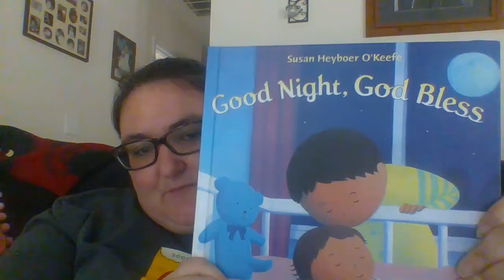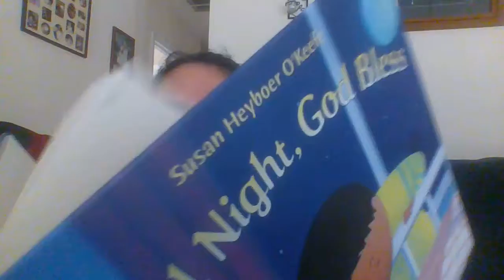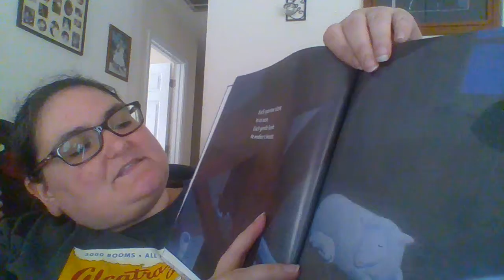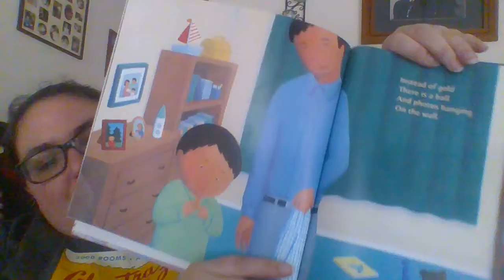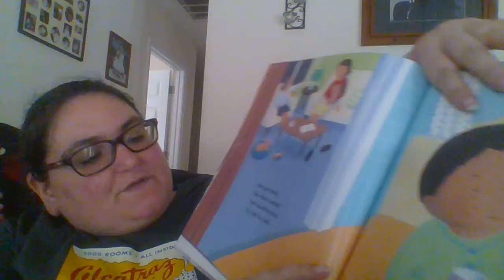Goodnight, God Bless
A great story for nap time or bed time. Calm your nerves and get ready to rest.